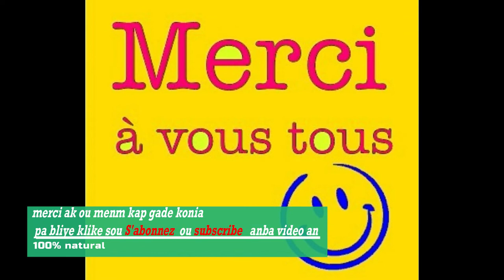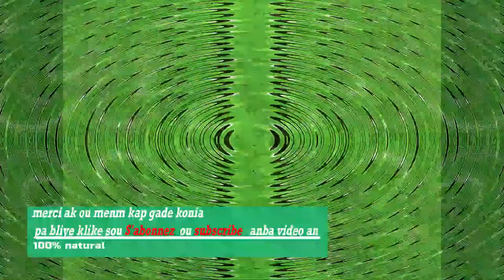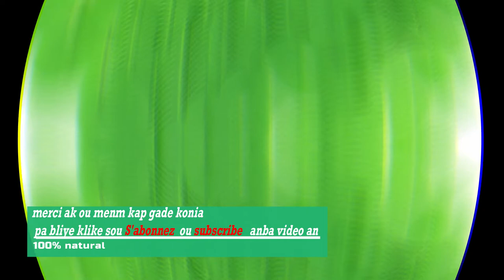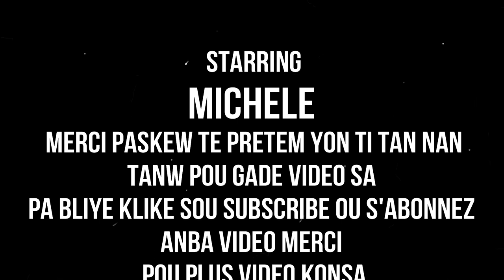SIW ANEMI MANJE BWE MORINGA SIW BEZWEN AN SANTE MANJE MORINGA BWE MORINGA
klike sou link sa pouw we pati 1 an SIW ANEMI MANJE BWE MORINGA SIW BEZWEN AN SANTE MANJE MORINGA BWE MORINGA